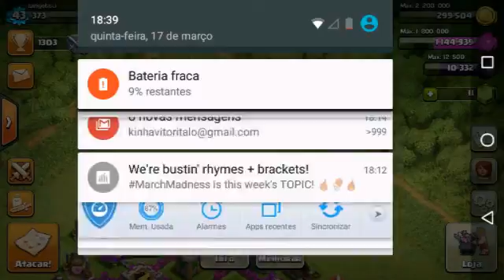Novo canal mostrando meus ataques